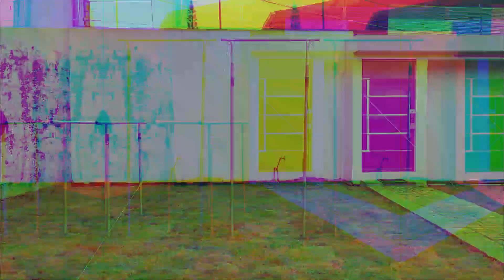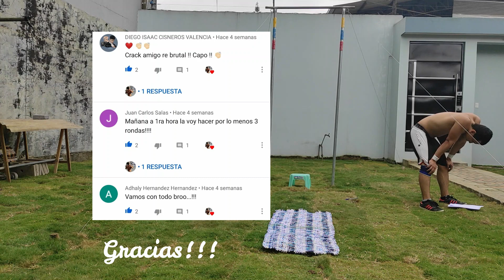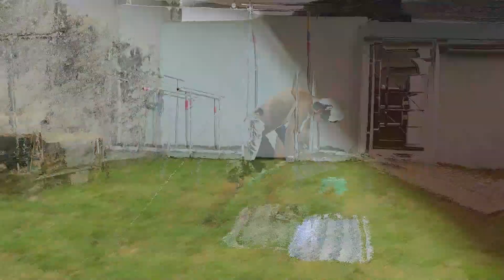Video Motivacional - Rutina FULL BODY - 1000 Reps || ESPECIAL 1 K de SUSCRIPTORES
+ que un canal.
Es la inspiración diaria para afrontar los escenarios de la vida. Es para aquellos que se sienten activados y motivados a la acción del día a día para quienes tiene sueños, pero aun más tienen la ambición para pasar por las adversidades para alcanzar sus METAS. Esa ambición que los llena de energía y los motiva todos los días.

Si deseas la rutina que realice hoy te responderé con este correo con el doc. donde están los diferentes ejercicios.

…|||EL GUERRERO QUE PERSEVERA ES EL GUERRERO QUE LUCHA HASTA EL FINAL|||…
                                                      .:. Conseguirás la gloria!